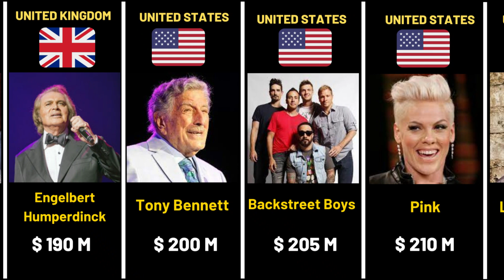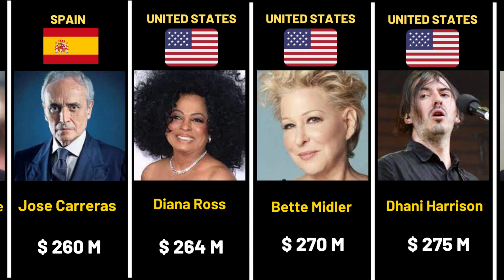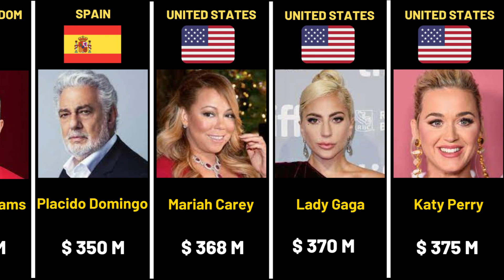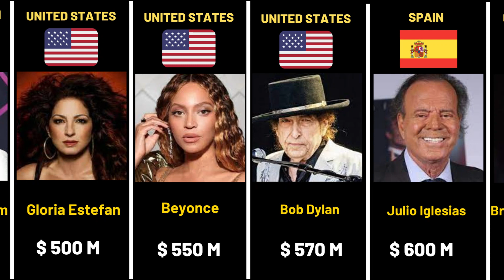RICHEST SINGERS 2023 FROM DIFFERENT COUNTRIES (PART 2)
This is the second part of the video about  richest singers 2023 from different countries.

Dive into the glitzy realm of the music business as we unveil 2023's wealthiest singers, featuring remarkable talents from across the world.

Embark with us on a journey through their amazing success tales, hit songs, and lavish lifestyles that shaped their musical adventures.

Experience this enthralling and motivational video that honors not just their immense wealth but also their invaluable impact on global culture.

Get ready for an exciting glimpse into the opulent lives of these worldwide megastars!

Our entertainment channel provides an extensive range of videos covering several topics, such as General Knowledge, History, Technology, Education, Business, Economics, and more. The team conducts meticulous research and sources data from credible sources to offer valuable information to viewers.

In summary, the channel's diverse content and commitment to accuracy make it an excellent platform for anyone interested in expanding their knowledge base.

Curiosities on YouTube - It says it all. Here you will find out about varieties that you can't even imagine.